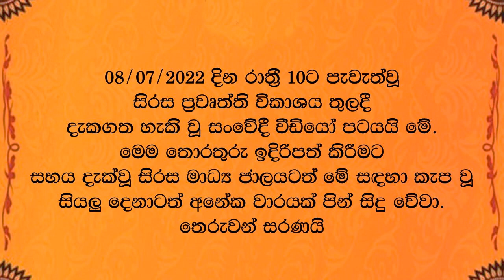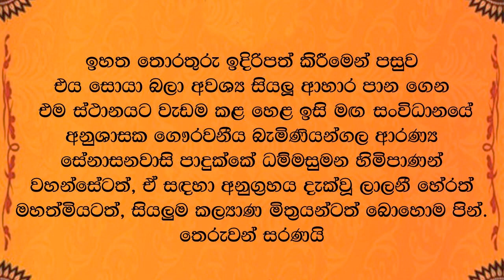"හෙළ ඉසි මඟ" සංවිධානය විසින්, ඇසළ මාසයේ 09/07/2022 දින ඔබ සැමගේ ආධාර යටතේ කරන ලද විශේෂ පිංකමක්